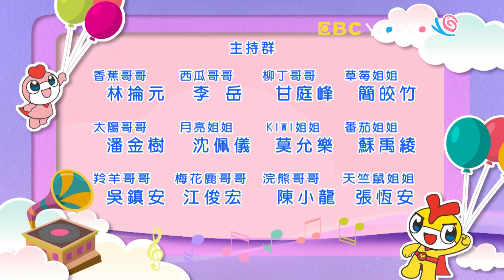【YOYO點點名】早睡早起精神好《天才阿呆》｜柳丁哥哥 番茄姐姐｜幼幼兒童節目｜HD完整版｜第19季 第27集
經典金曲：天才阿呆 新板星星
哥哥姐姐：KIWI姐姐 月亮姐姐 草莓姐姐 羚羊哥哥 梅花鹿哥哥 柳丁哥哥 番茄姐姐 太陽哥哥
謎謎島：划龍舟